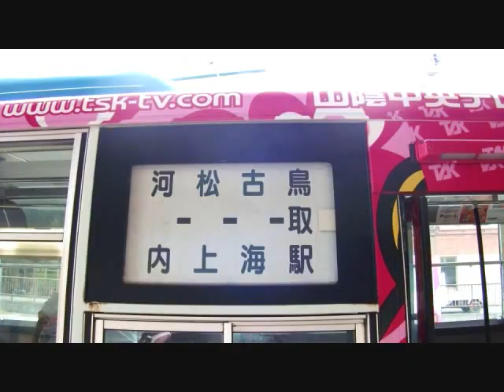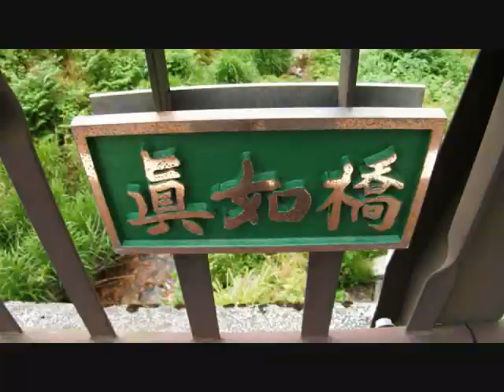Sakane Tottori City Japan 11 June 2012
Concerto For 2 Trumpets In C Major, Rv 537 - I. Allegro  Mainz  Chamber  Orchestra,  Gunter  Kehr,  Herber  Thal  &  Heinz  Zickl